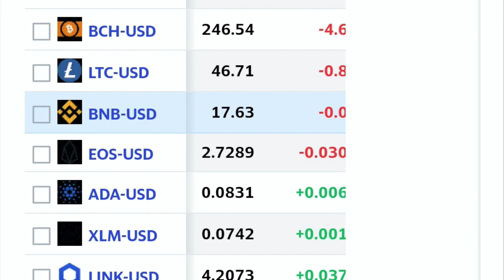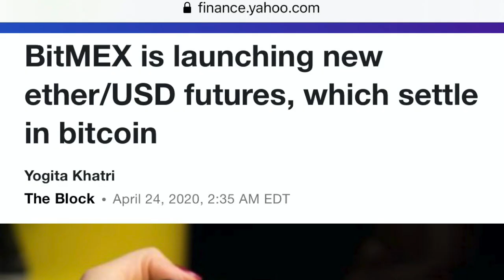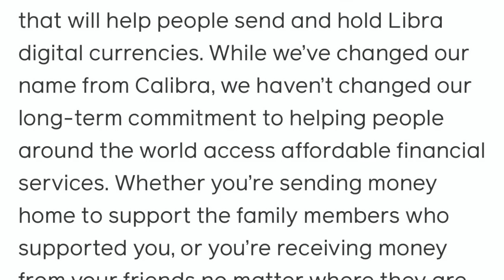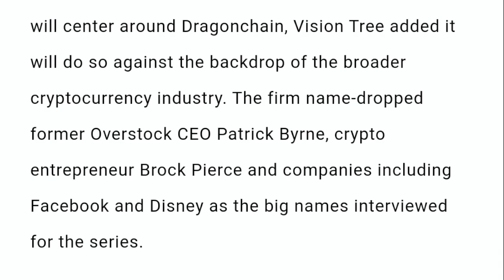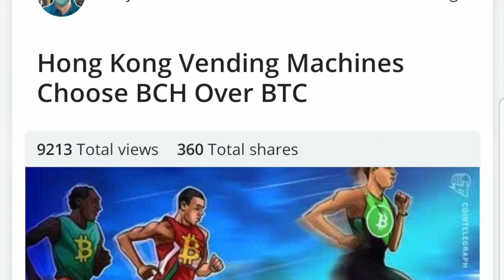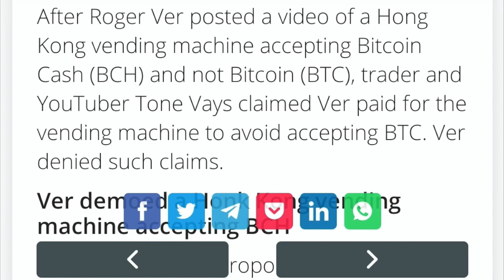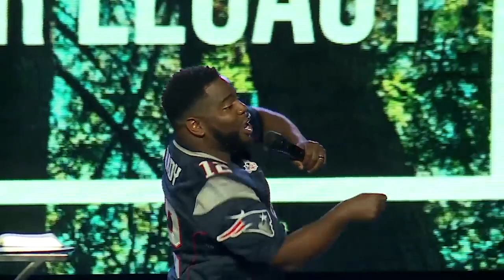SECRET FACEBOOK ENCODED MESSAGE GIVES BITCOIN XRP ALTCOINS SUPER POWERS!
I go over the current Bitcoin and crypto market. Also Facebook changes Libra wallet name from Calibra to Novi. Plus Crypto going Hollywood!